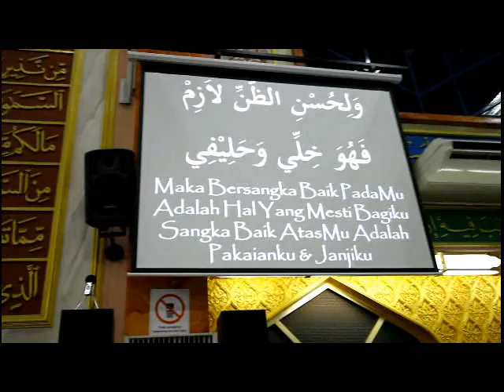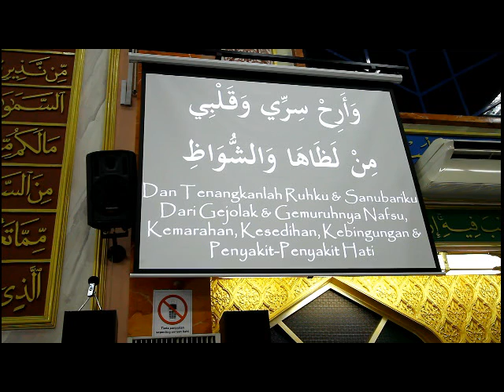Addaarain: Qasidah Allahu Allah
Masjid Al-Falah
USJ, Subang
17 April 2012